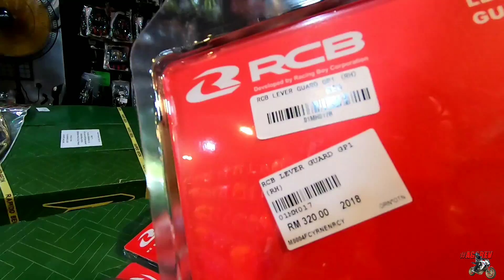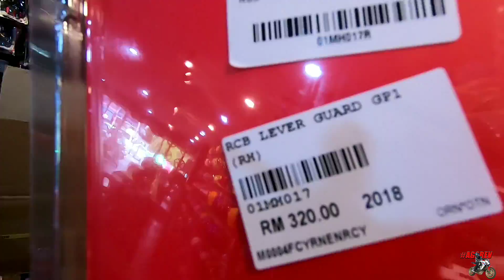BETUL LA ORG CAKAP, BARANG RCB MMG GILA2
Rcb gaiss.. Mmg mahall.. Hehe